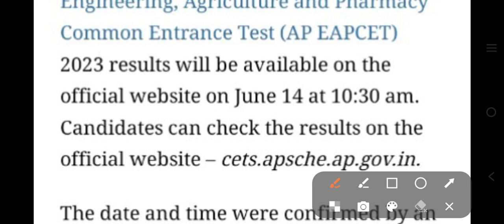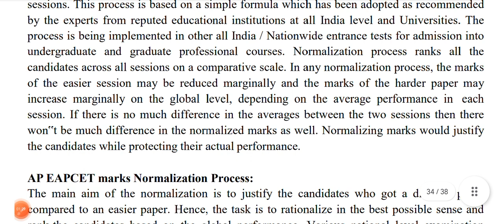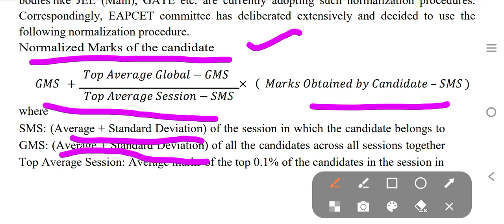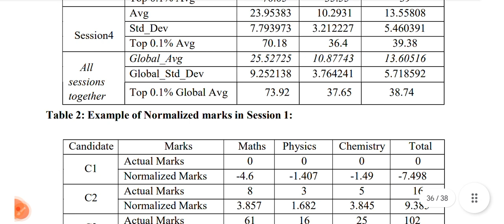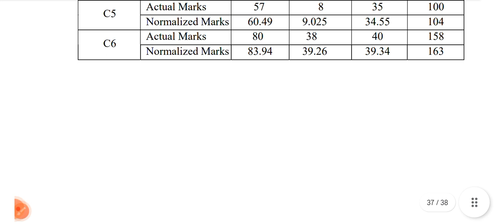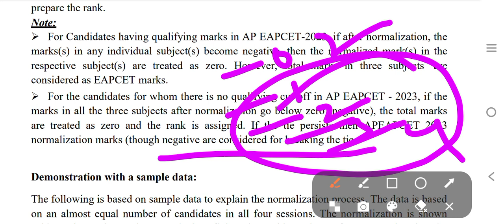రెండు రోజుల్లో 2023 EAMCET results, Same Marks వస్తే rank ఎలా ఇస్తారు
రెండు రోజుల్లో 2023 EAMCETresults@bhaskarphotonacademy
Fill the for mentoship/ JEE 2023/24/NEET 2024 /CUET 2023 / EAMCET 2023/ B. Tech Coaching Classes